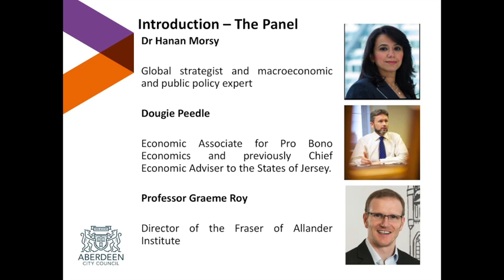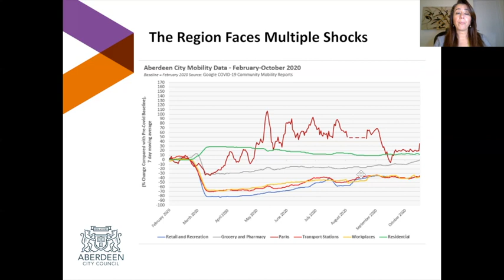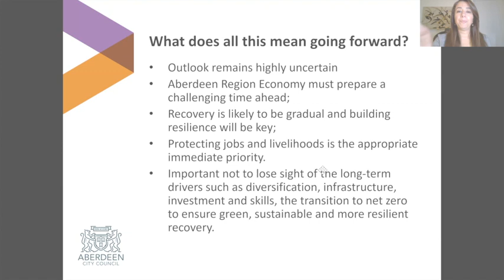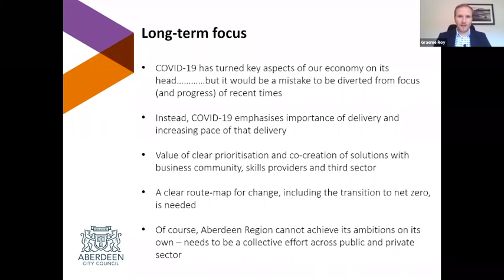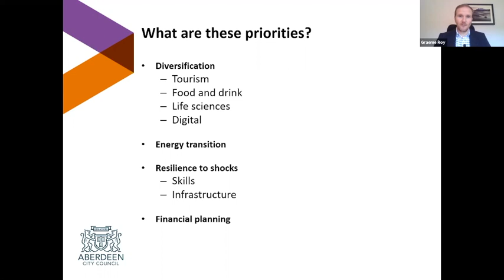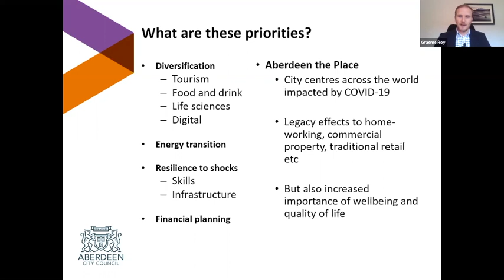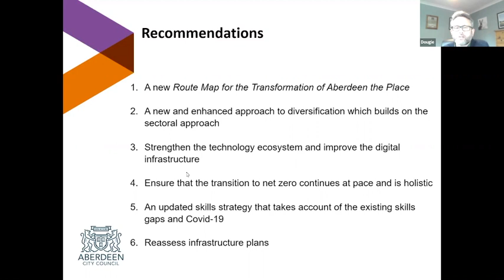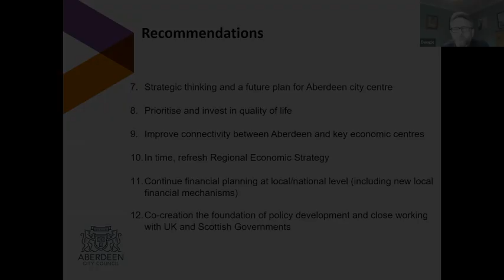Economic Policy Panel Report 101120 Economic Policy Panel Report 2020 Large 540p